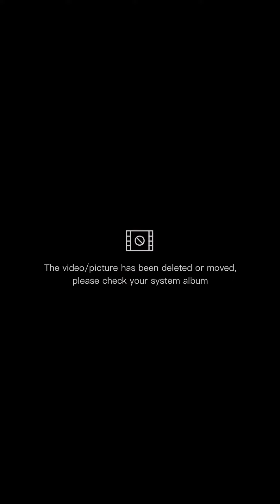AMAN AMAN BİR BARDAK SU VERENİM YOK 11 Eylül 2022